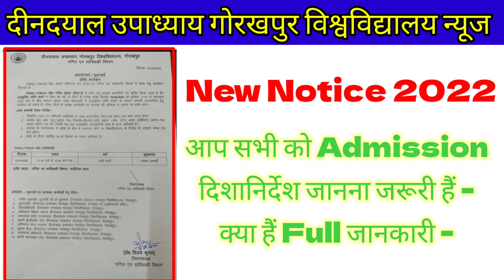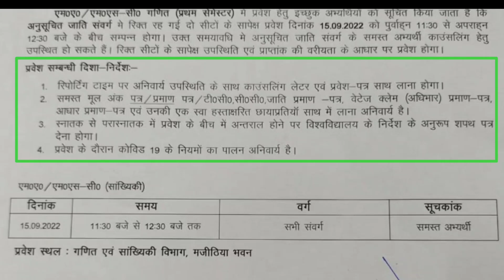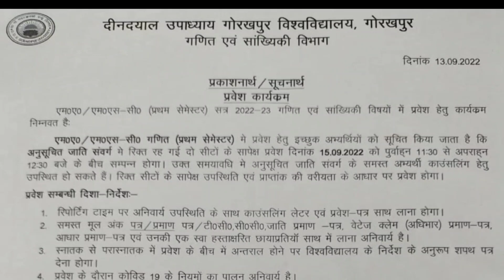Ddu Admission Important दिशानिर्देश 2022 | ddu new notice 2022 | ddu counselling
About This Video -: Ddu Admission Important दिशानिर्देश 2022 | ddu new notice 2022 | ddu counselling |
जाने क्या है खास आज की इस नोटिफिकेशन में -

Notification link-:

1) ddu news today
2) ddu university counselling 2022
3) ddu entrance admission 2022
4) ddu practical exam date
5) ddu gorakhpur university entrance exam results
6) ddu gorakhpur university entrance exam results 2022
7) ddu result 2022
8) ddu university news today
9) ddu exam date 2022
10) ddu entrance exam date 2022
11) Gorakhpur university ka exam date 2022
12) Gorakhpur university results 2022
13) Gorakhpur university news
14) Ansh study guru
15) ddu admission form online
16) Ddu new notice 2022
17) deen dayal upadhyay gorakhpur university news today
18) deen dayal upadhyay gorakhpur university admission form
19) deen dayal upadhyay gorakhpur university examination form and fees
20) ddu notice
21) ddu result
22) deen dayal upadhyay gorakhpur university practical exam notice
23) ddu admit card
24) ddu admit card 22
25) Ddu entrance exam 2022
26) cut off merit list ddu university
27) ddu university result 2022